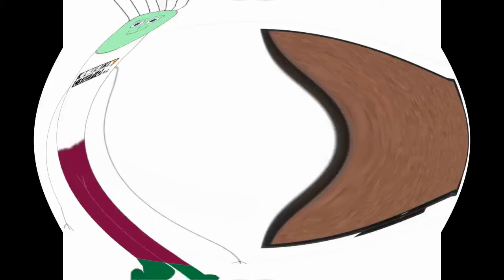2 0 I KILLED BOY HATES KLASKY CSUPO